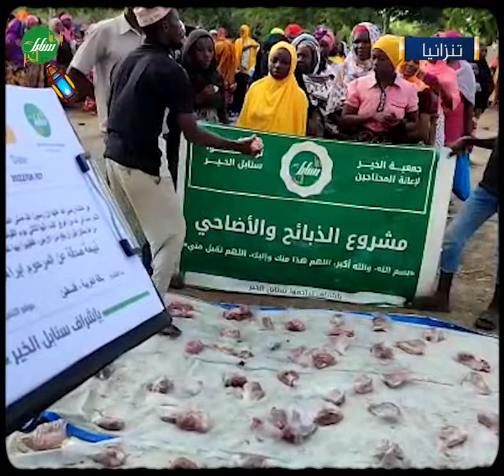خروف صدقة عن المرحوم إبراهيم محمد بيادسة رحمه الله